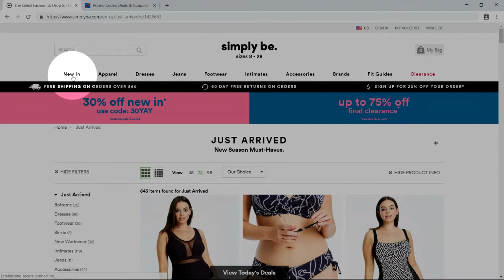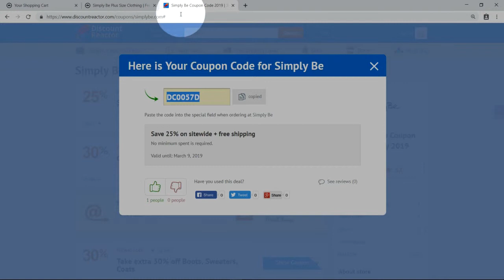Simply Be Promo Code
The new video-guide is here! Watch today and learn how to save a little more on Simply Be styles